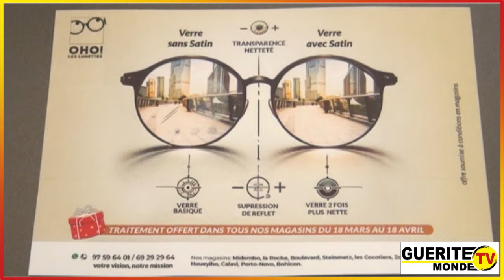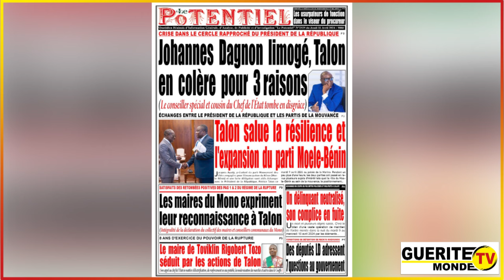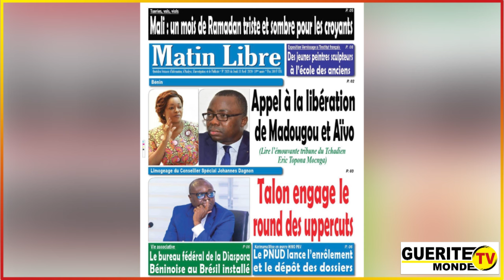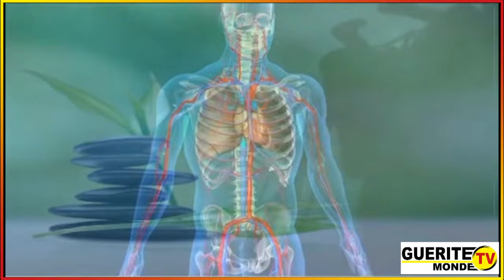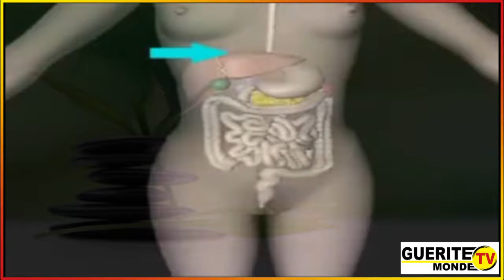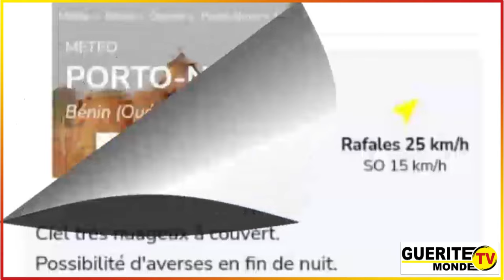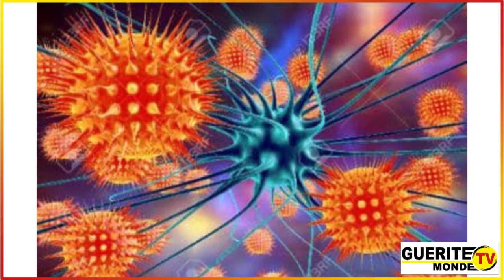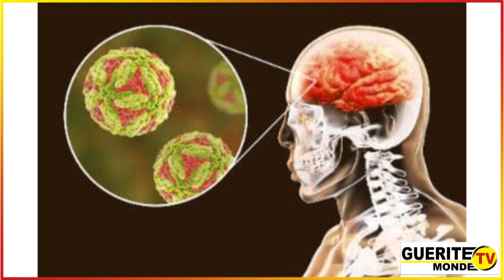Le meilleur réveil de Gtv Monde du 11 avril 2024 par Chamss-Deen BADAROU